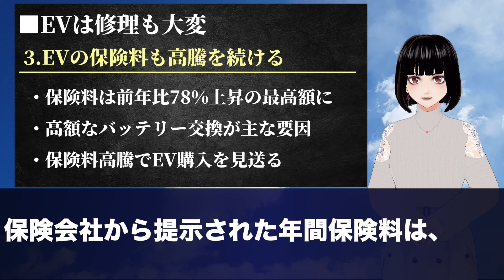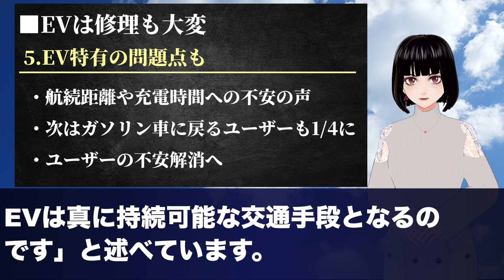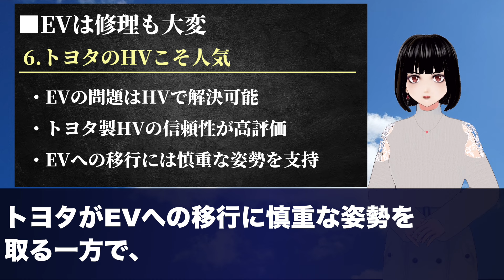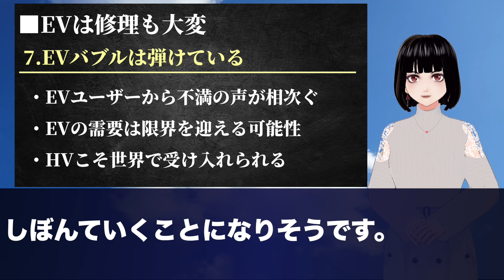【EVオーナー破産へ】修理代金がケタ違いに高くなる